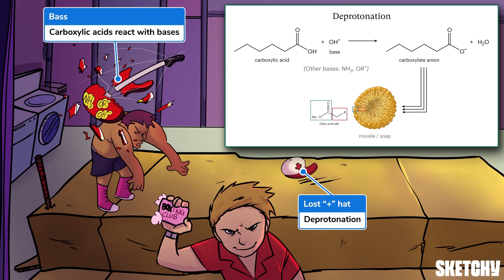Carboxylic Acids Reactions: Esterification, Amides, & More (Part 1) | Sketchy MCAT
In this lesson learn the reactions of carboxylic acids. Discover how carboxylic acids transform into esters through Fischer esterification, amides with the addition of amines, anhydrides by joining two carboxylic acids, and undergo decarboxylation with specific structural requirements. Enjoy this preview? Get the rest of this lesson and see hundreds more on sketchy.com.